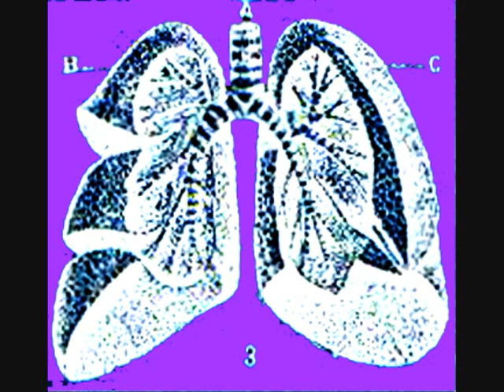AZOTE LIQUIDE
AZOTE LIQUIDE by SMAS squd 2003